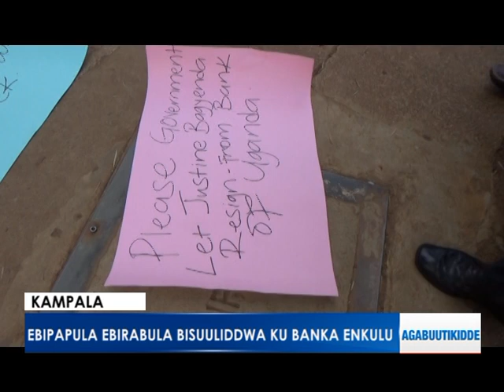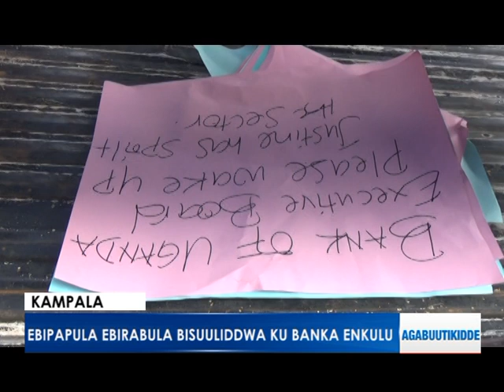Ebipapula ebirabula bisuuliddwa ku bbanka enkulu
Abantu abatamanyiddwa  basudde ebipande  ku Bank of Uganda  ebibaddeko  obubaka  obwemulugunya  kw’omu ku bakozi baayo nga bagamba  nti engeri gy’akolamu emirimu egootanya ebyefuna by’eggwanga n’enkola ya banka z’obusuubuzi mu ggwanga. Poliisi teriiko gw’ekutte

Reporter: Joseph Innocent Ssenfuma